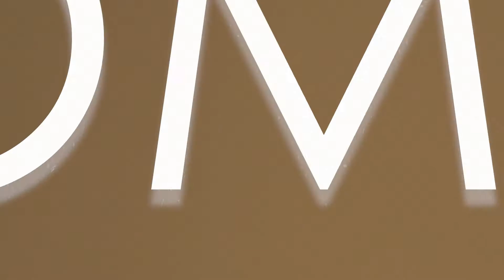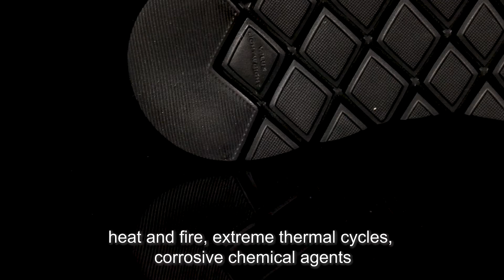The components investigation